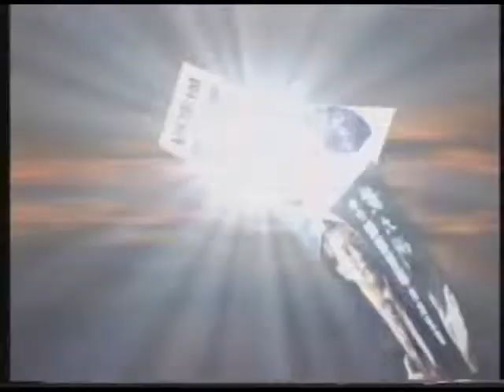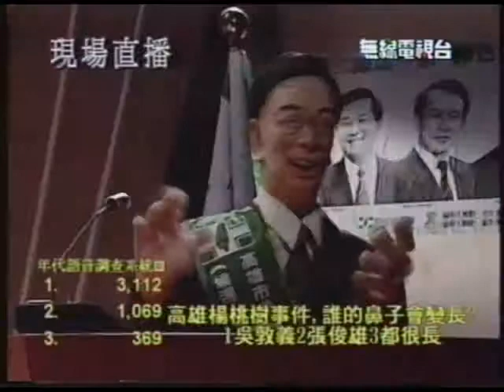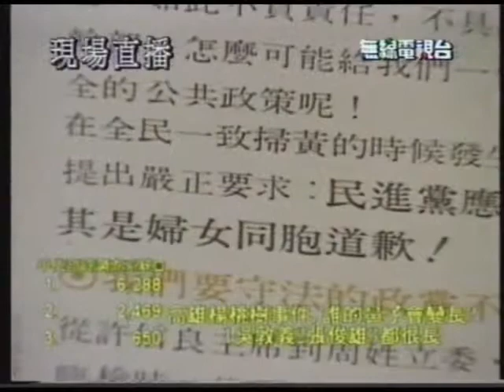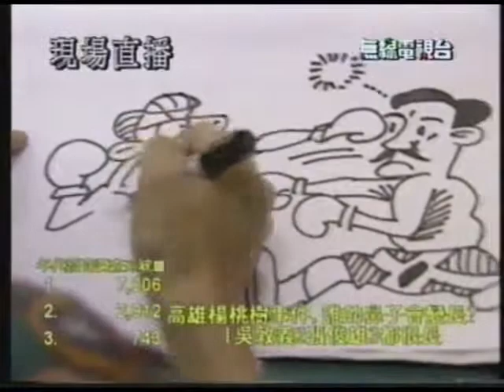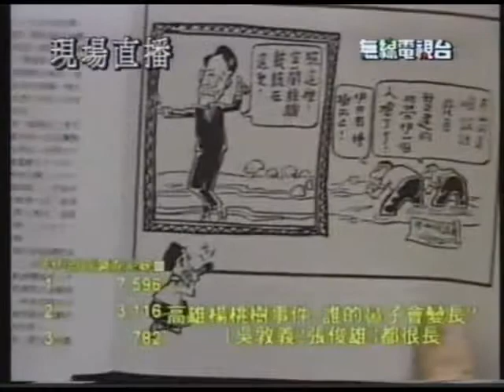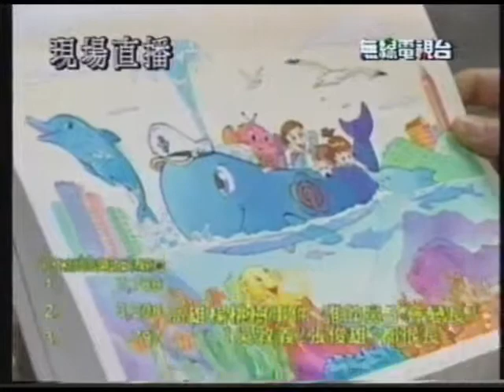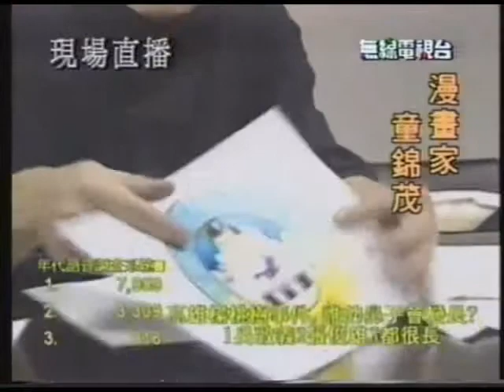選舉萬歲 1994 11 15